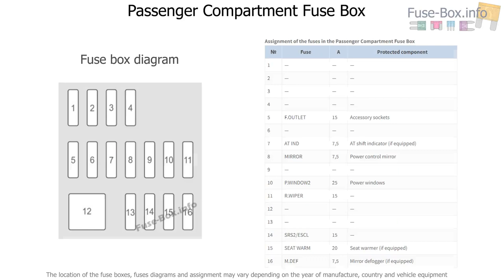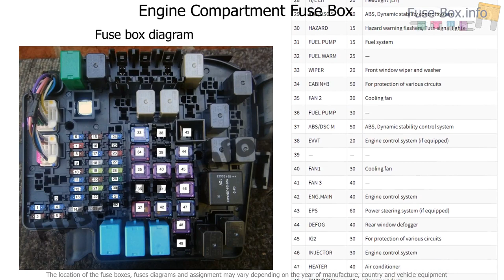Fuse box location and diagrams: Toyota Yaris iA (DJ; 2016-2019-..)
Fuse box diagram (location and assignment of electrical fuses) for Toyota Yaris iA / Scion iA (DJ; 2015, 2016, 2017, 2018, 2019...).